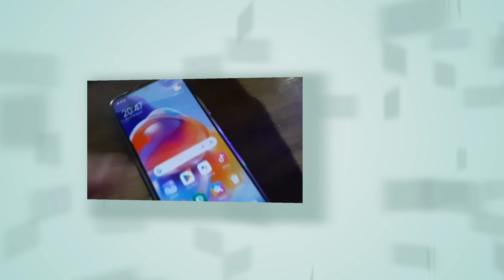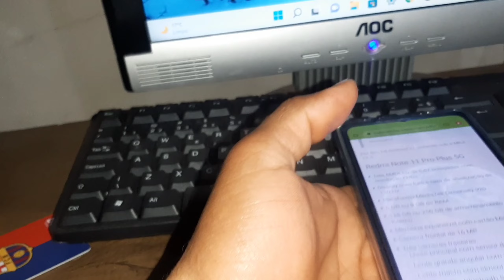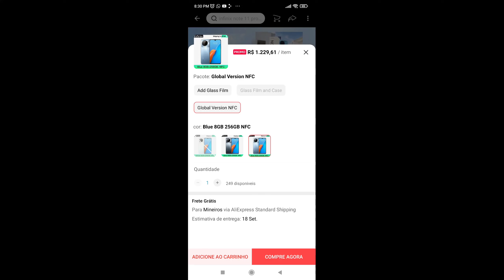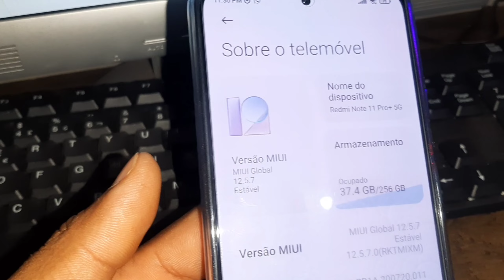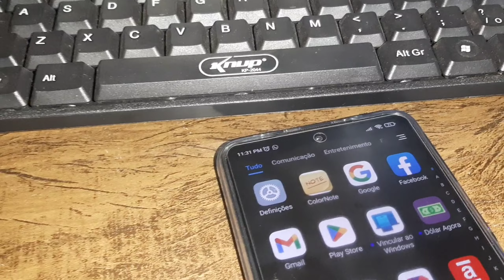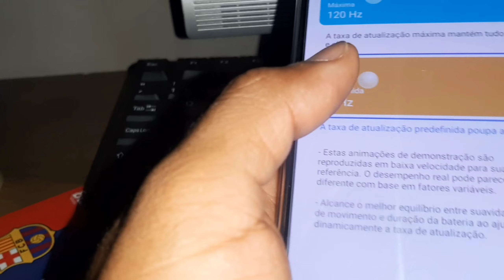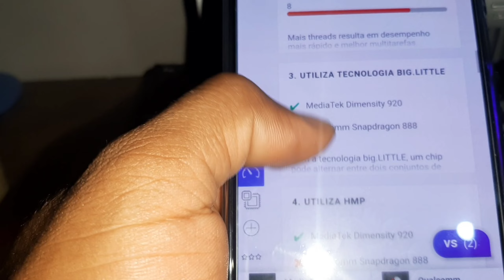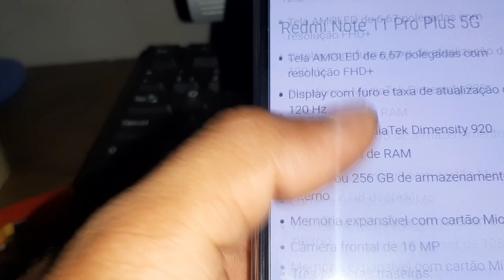Xiaomi Redmi Note 11 Pro Plus 5G 120w, Câmera de 108MP, Do AliExpress.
R$ 1.631,39  31%OFF | Xiaomi Redmi Note 11 Pro Plus Smartphone NFC 5G, Câmera de 108MP, Carregador HyperCharge de 120W, Dimensity 920, AMOLED 120Hz, Versão Global